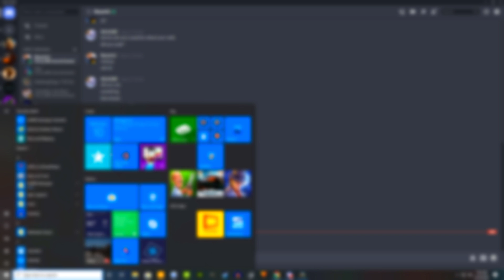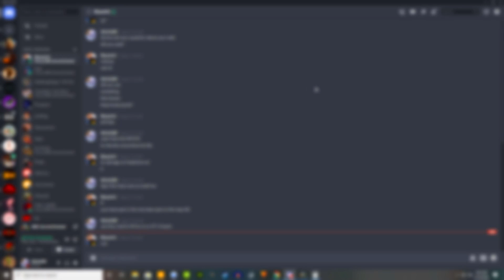KEEPING THE SERVER UNDER OUR CONTROL! Ark Small Tribes PvP